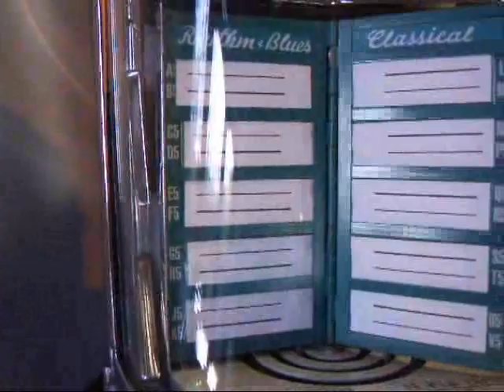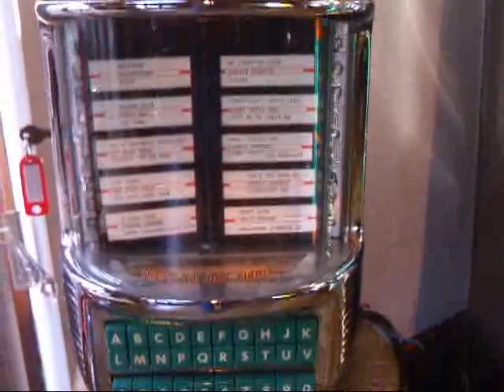classic Jukeboxes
Classic Wurlitzer , Seeburg , AMi  and Rock-Ola jukeboxes